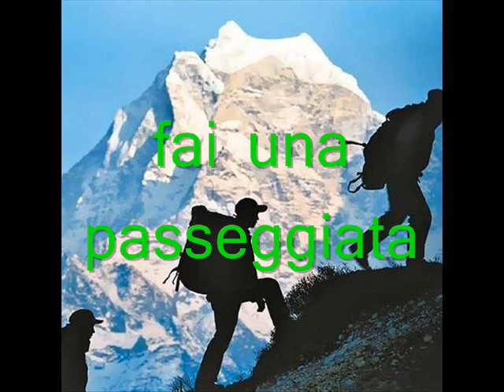Il finale di scacchi